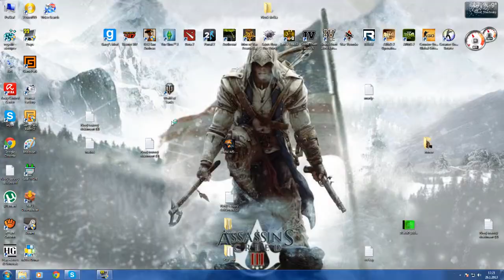The sims 3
8::40 je lepší kvalita děkuju za like a zdílení videa